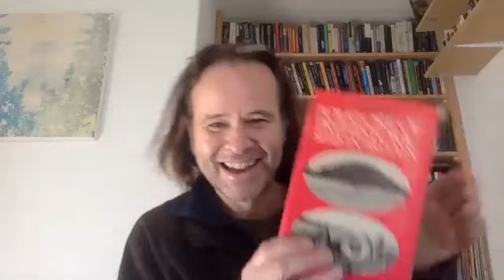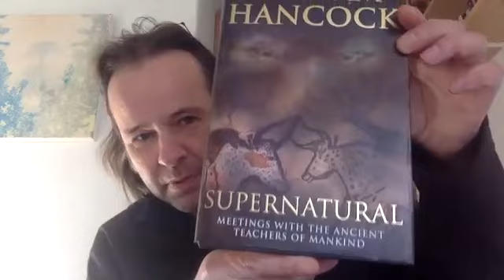APCH INCON 015 Dr Neil Rushton. Charles Bonnet Syndrome.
This is an absolutely fascinating interview with Cambridge University educated archaeologist Dr Neil Rushton. We discuss the magical qualities of neolithic sites such as West Kennet Long Barrow, the mysteries of the Fairy Folk and encounters with the "others" and then move on to an incredible discussion on Charles Bonnet Syndrome and the writings of American anthropologist Walter Evans Wentz.